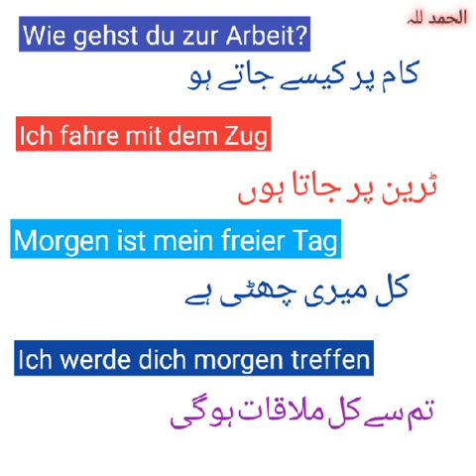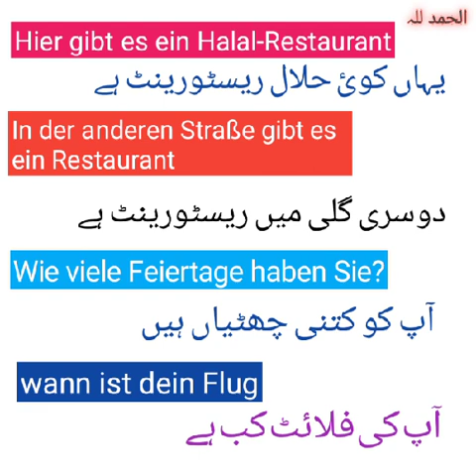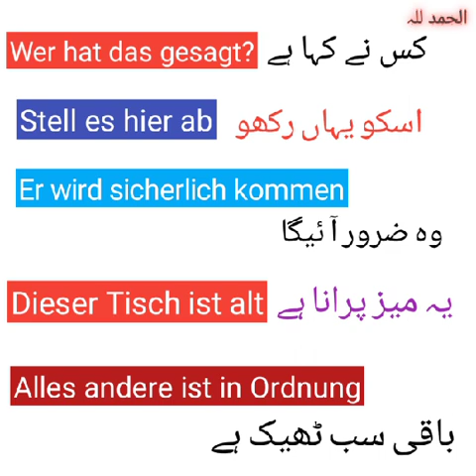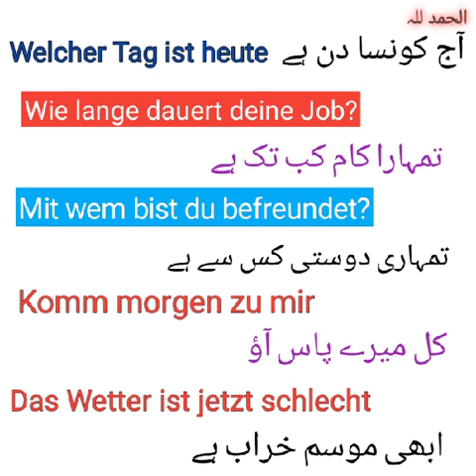Learn How to Speak German || Learn German those are new 🎯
Learn How to Speak German || Learn German those are new 🎯German for adults
german grammer
Accusative sentences
How to speak german
use of verb haben
Conjugation of haben
German Dialogue
German conversation
German for adults
Learn  German Grammer
Learn German Perfect.
German listening practice
Learn German Verbs